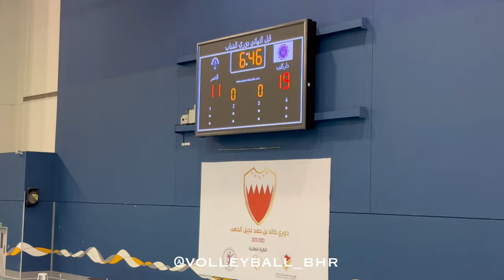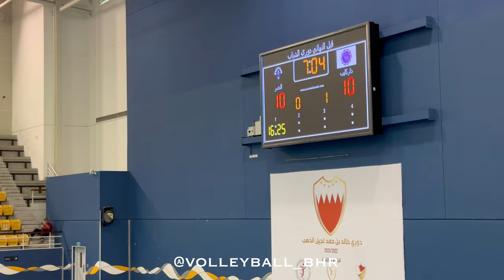داركليب || النصر - نص نهائي دوري الشباب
نصف نهائي دوري الشباب لكرة الطائرة  الثاني

انتهى بفوز داركليب 3/0

ويلتقي نادي النجمة في النهائي

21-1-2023